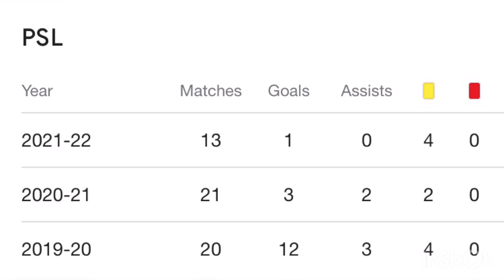PSL Transfer News: Kaizer Chiefs Striker Samir Nurkovic signs for Royal AM